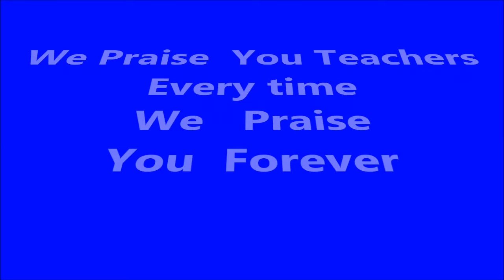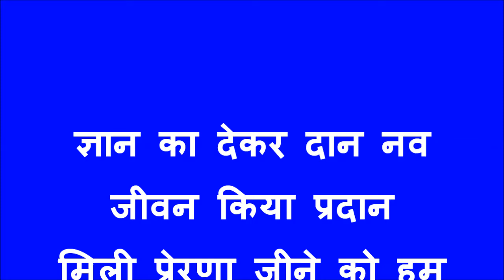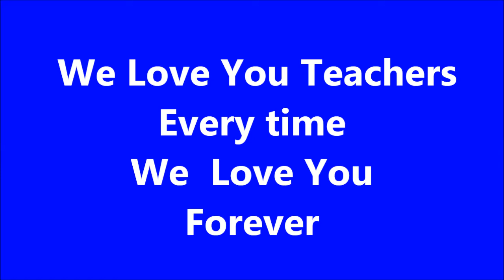Teachers We Love You Forever// New Teachers Day Song- Original song by Swardham Online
Teachers We Love You Forever// New Teachers Day Song